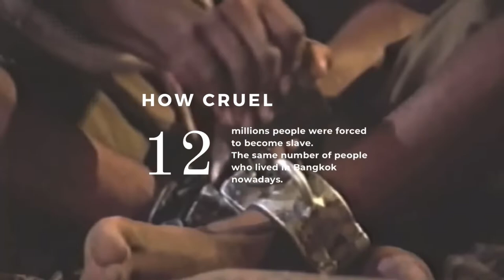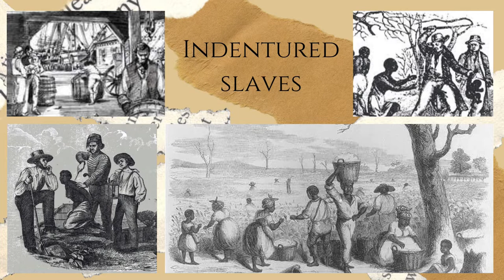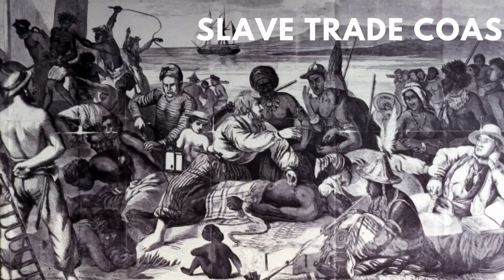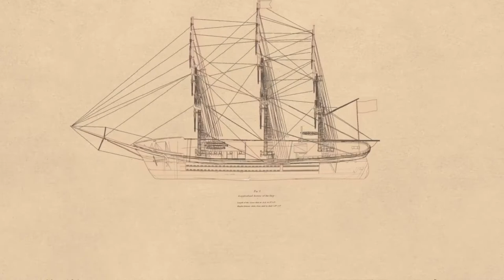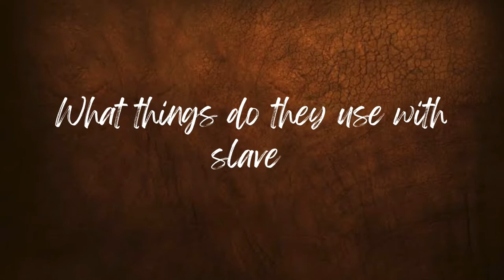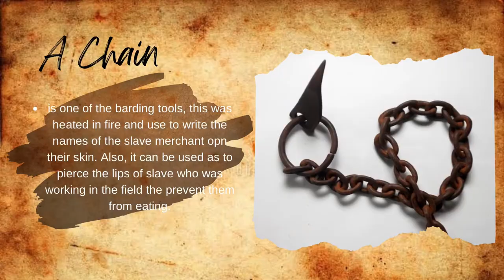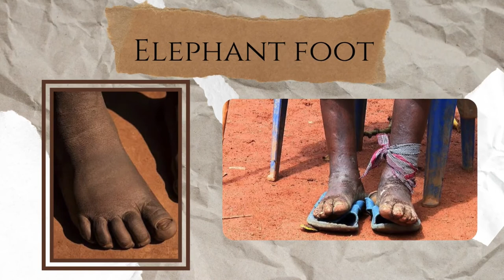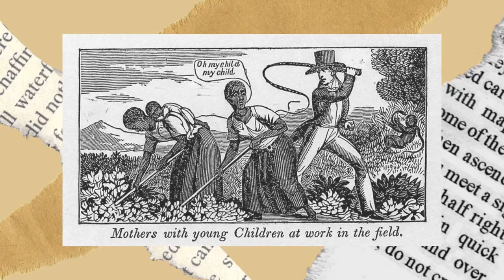How slave spread to the new world